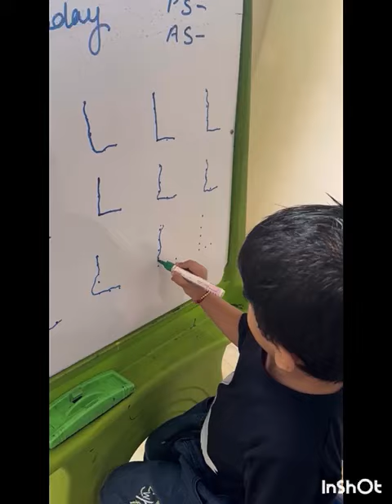Pre-Nursery Kiddos having their usual day!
It's a bliss to see our Pre-Nursery Kiddos having their usual day! From Morning Prayer to Rhymes, Coutings, meal time, play time and art activities, they're very busy beings! We take pride in nurturing these young scholars!